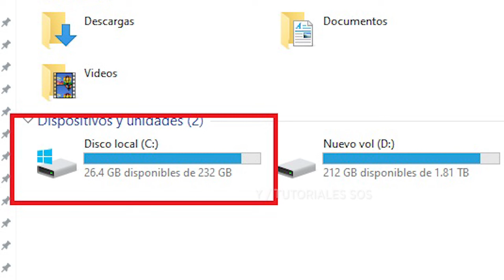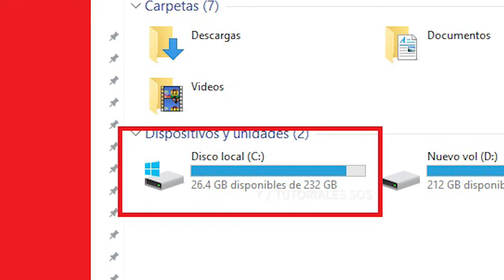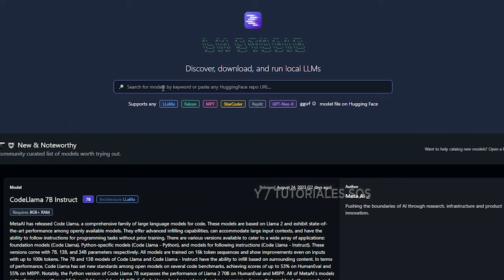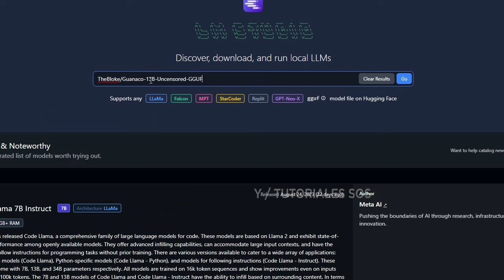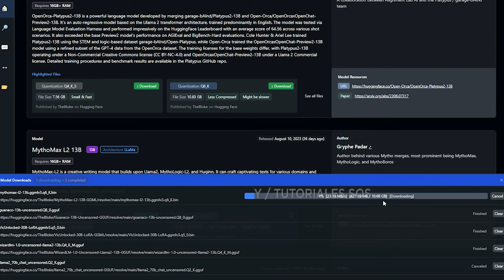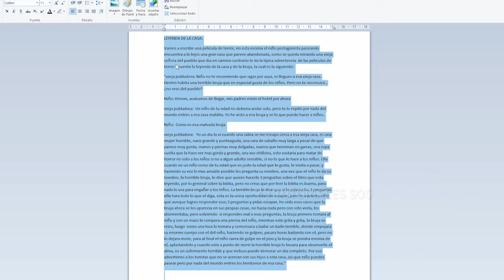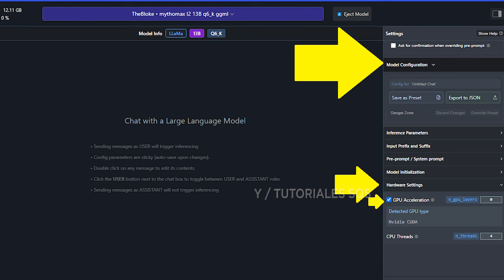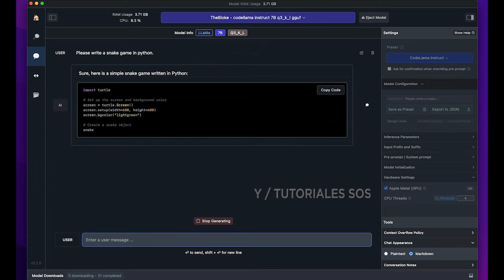Instalar Llama 2 IA en PC | Instalar chat GPT en local, LM Studio mejor programa para modelos LLAMA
Veremos como poder usar modelos de inteligencia artificial generadores de texto como Meta  LLAMA 2 IA , Vicuña IA y otros parecidos a CHAT GPT de forma local gracias al programa LM STUDIO, tutorial completo.
▼SI, TE HA AYUDADO, APOYA AL CANAL CON UNA  DONACIÓN▼:
- Si eres de Perú YAPEANOS:
▼GRACIAS▼

Modelos recomendados
Recomiendo que busquen este habla bien el español pero esta censurado : MythoMax L2 13B
 GUANACO sin censura :